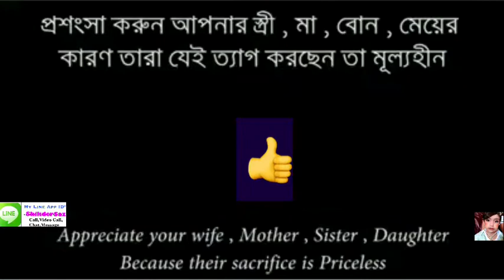House Wife Job is Price Less,